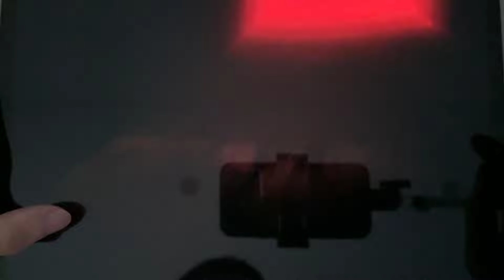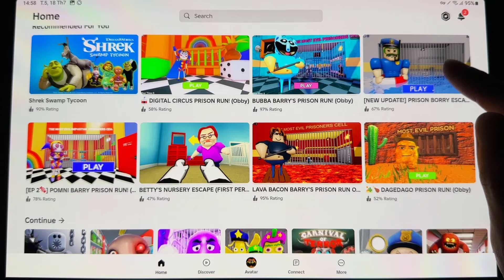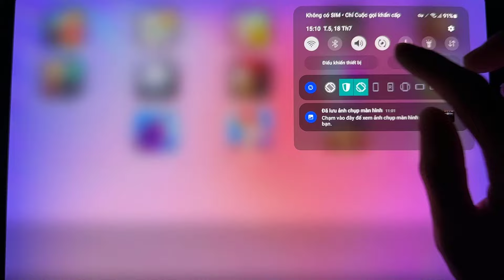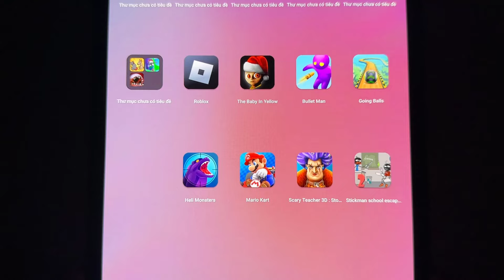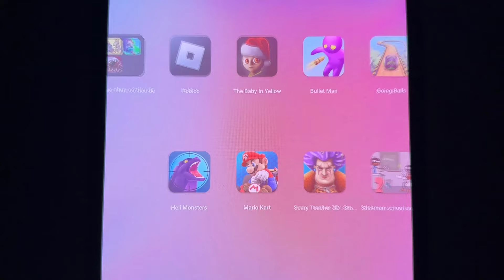Roblox,The Baby In Yellow,Bullet Man,Going Balls,Heli Monsters,Mario Kart,Scary Teacher 3D:Stone Age